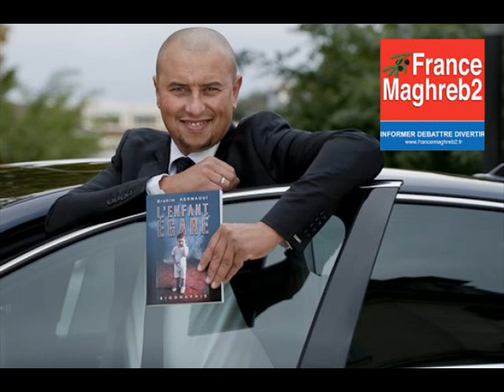France Maghreb 2 - Invité de l'émission : Brahim Kermaoui le 05/11/18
Brahim Kermaoui auteur du livre : L'enfant égaré - dans Le Grand Forum sur France Maghreb 2 le lundi 05 novembre 2018.